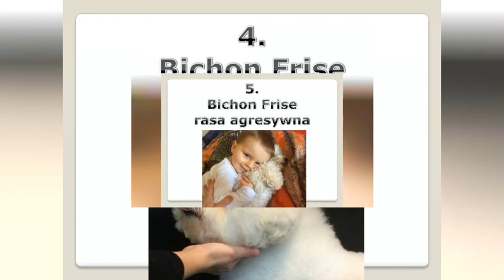Amelia's Angels Bichon frise 10 mitów na temat rasy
Okiem hodowcy - 10 mitów, 10 bzdur, jakie możecie usłyszeć na temat Bichon Frise